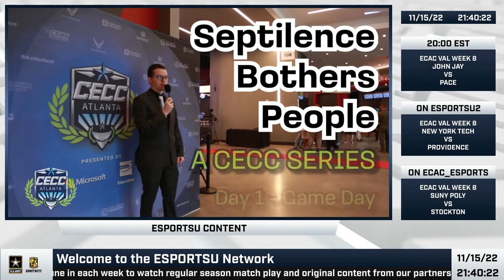ECAC Fall 2022 Week 8 | VAL - John Jay vs. Pace